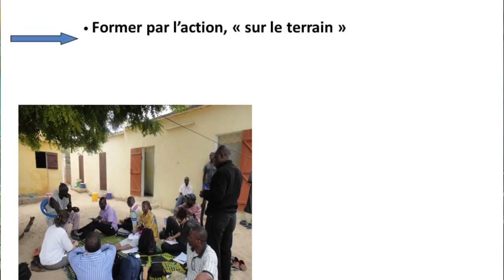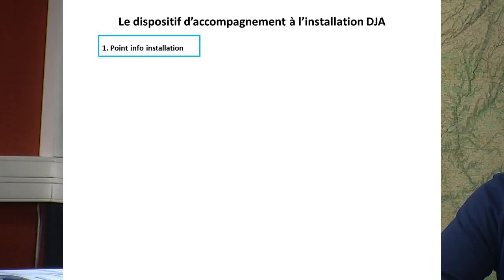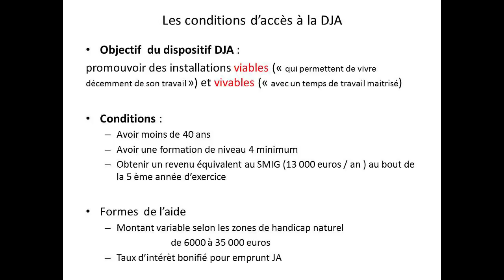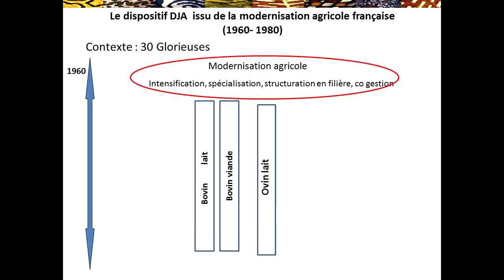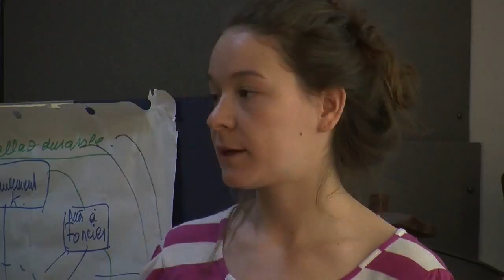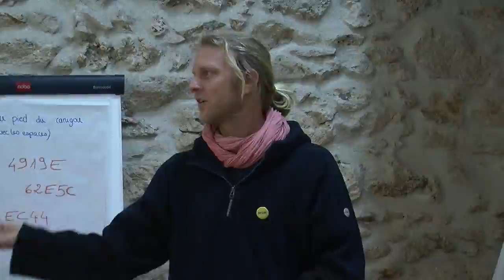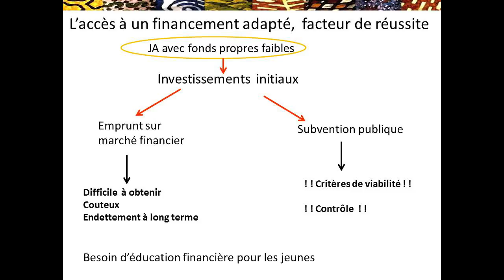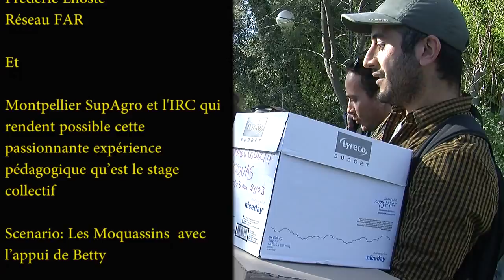Documentaire Stage Collectif - installation des jeunes en agriculture (Gard/Aveyron)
Ce film a été réalisé en mars 2014 par les étudiants de l'IRC-Montpellier SupAgro, en Master 2 - parcours MOQUAS (marchés, organisations, qualité et services en appui aux agricultures du Sud).